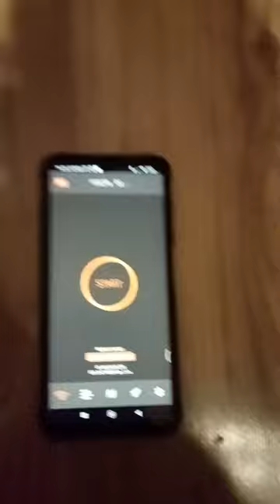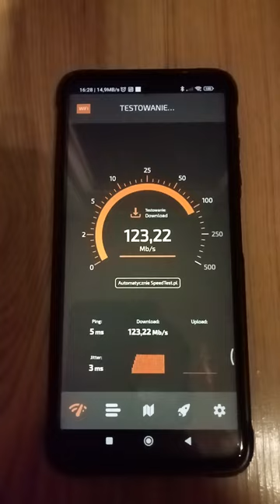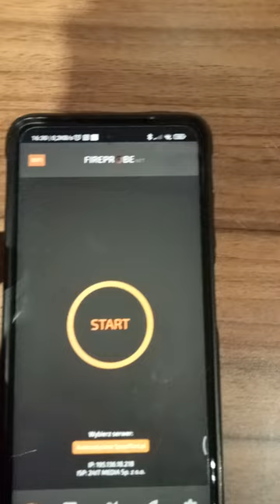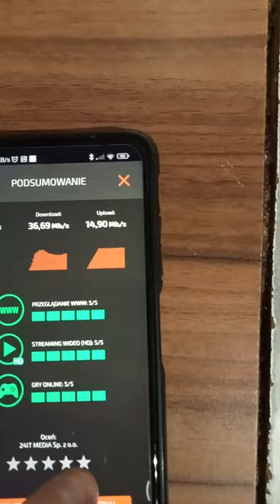Test internetu po wifi z telefonu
prędkość internetu testowałem na swoim telefonie poco X3 NFC 8gb ram 128gb ROM